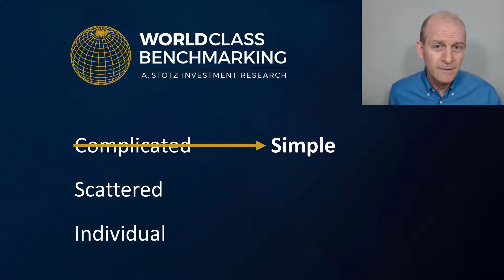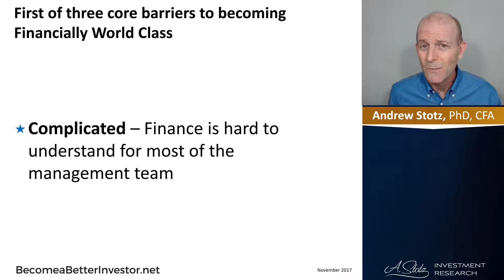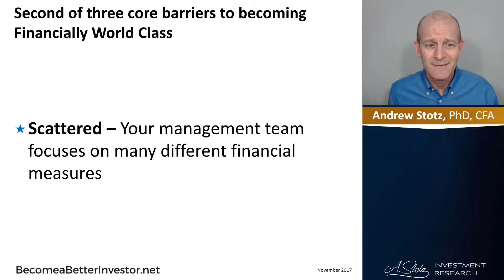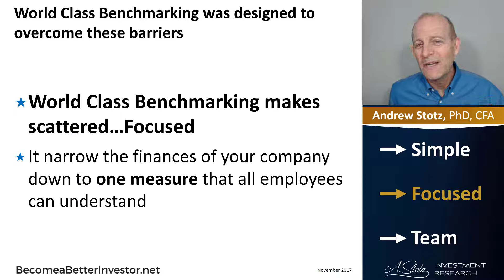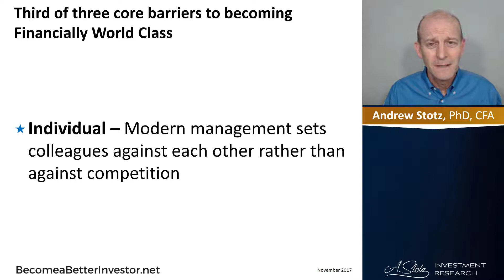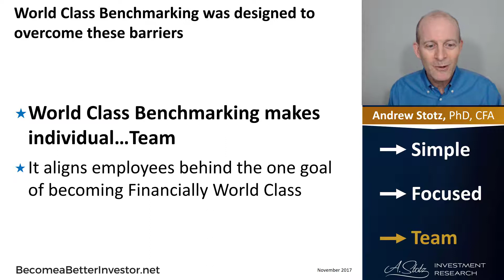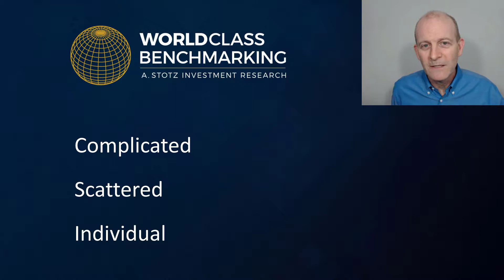World Class Benchmarking Is Simple, Focused, and Team Building (Part 1 of 5)